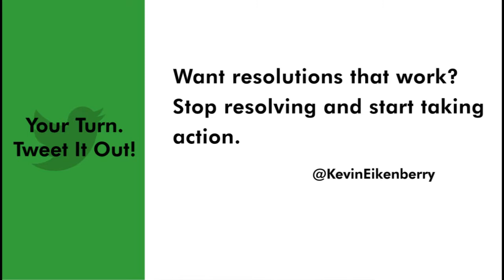Keeping Your New Year's Resolutions - Remarkable TV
Want resolutions that work? Stop resolving and start taking action. @KevinEikenberry (Tweet It